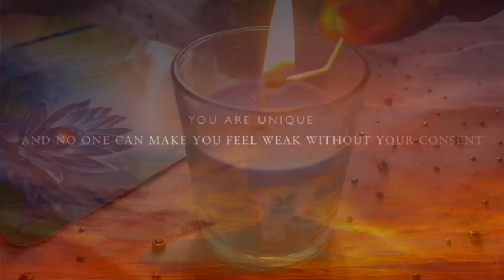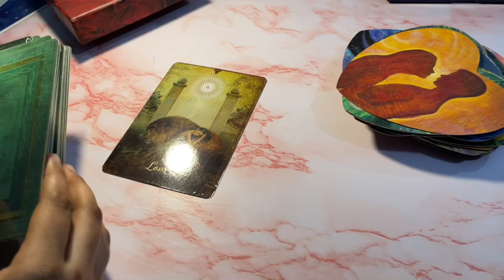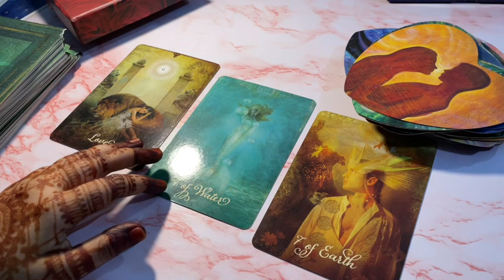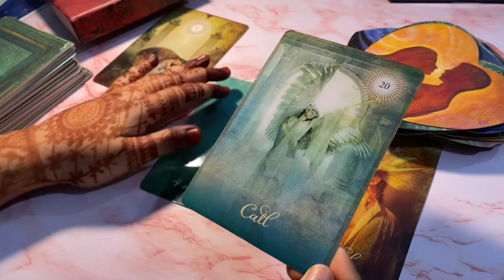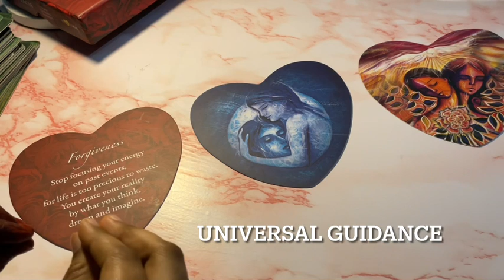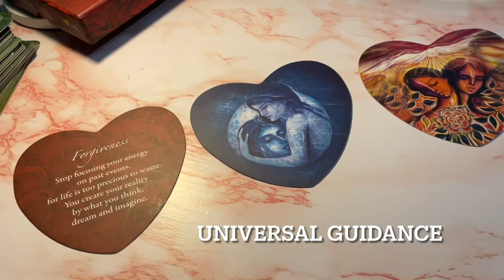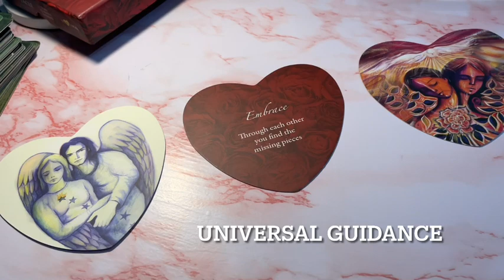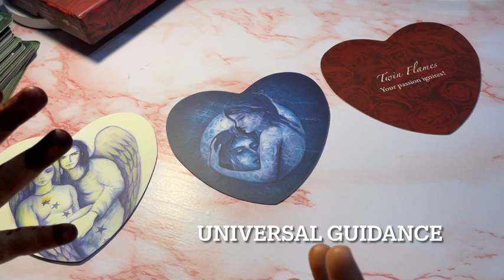Scorpio ♏Omg They are going to call you right now! ♏ daily love tarot reading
Love you all my Scorpio

support.